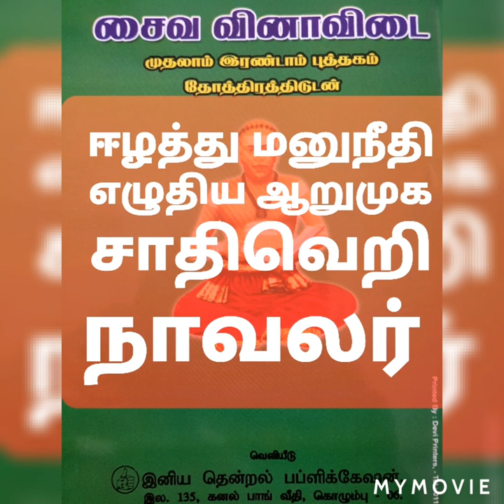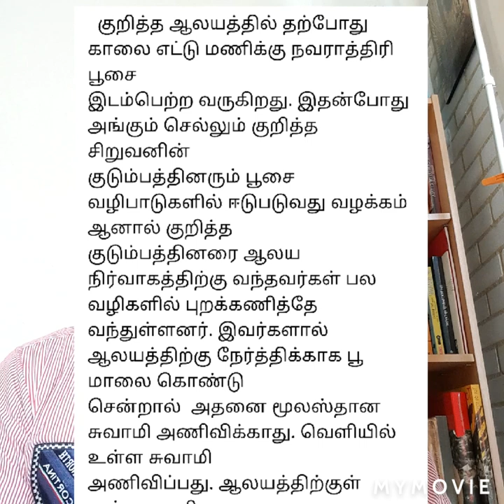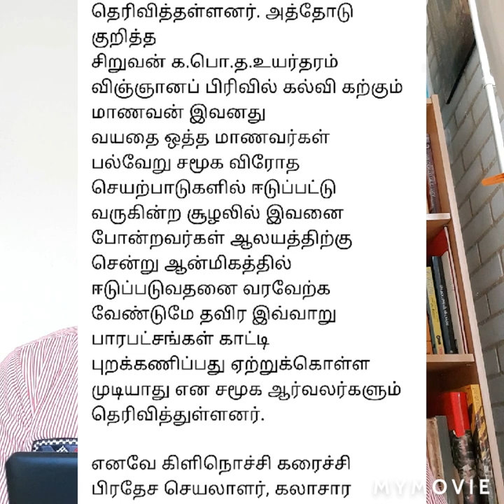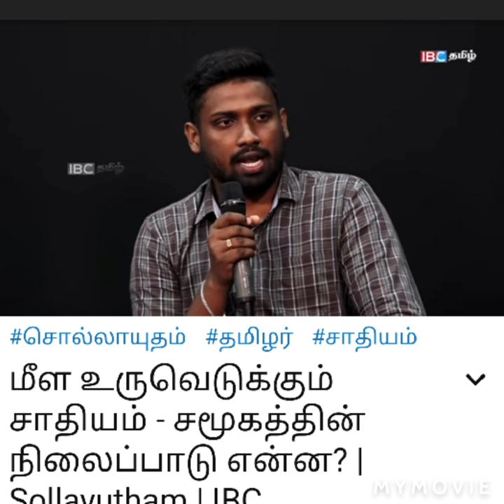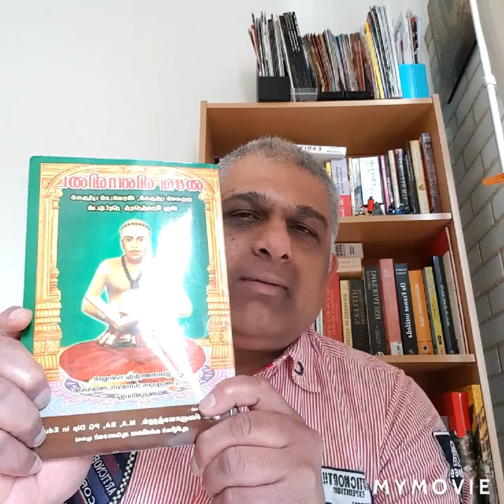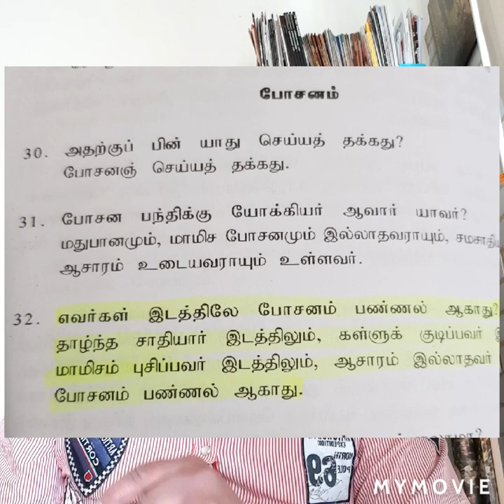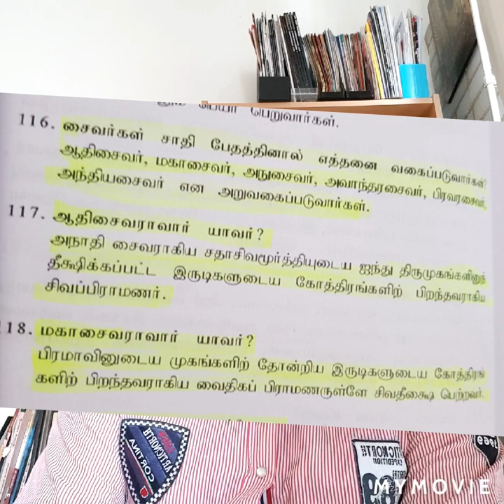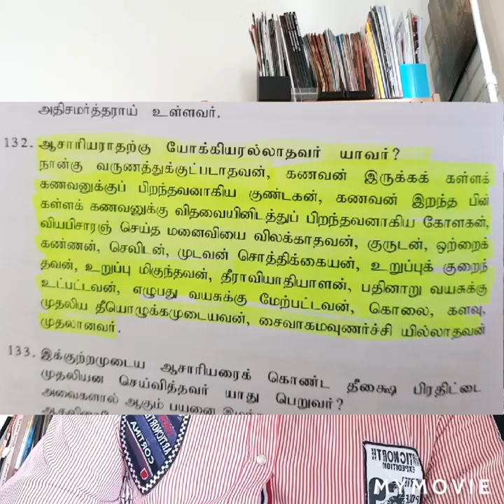ஈழத்து மனுநீதி எழுதிய ஆறுமுக சாதிவெறி நாவலர்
ஈழத்தில் நிலவும் சாதிப் பிரச்சினை பற்றிய ஆய்வு.
கிளிநொச்சியில் ஒரு கோயிலில் ஒரு சிறுவனின் சாதி காரணமாக தேவாரம் பாட மறுக்கப் பட்ட சம்பவம் அங்கு இப்போதும் சாதிப் பாகுபாடு நீறு பூத்த நெருப்பாக உள்ளதை எடுத்துக் காட்டுகிறது.